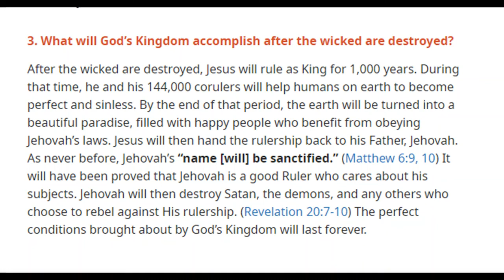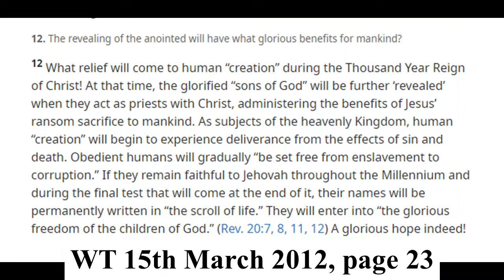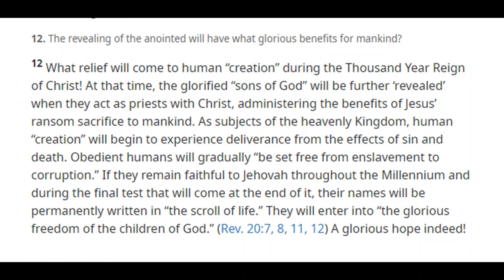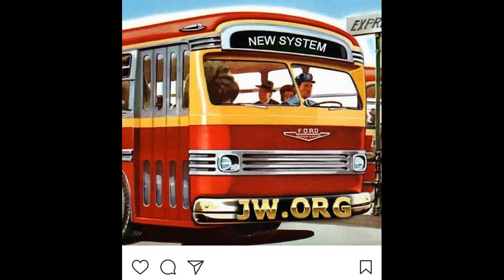Debating (Salford) Jehovah's Witness 1,084: Enjoy Life Forever chapter 33 - The Kingdom